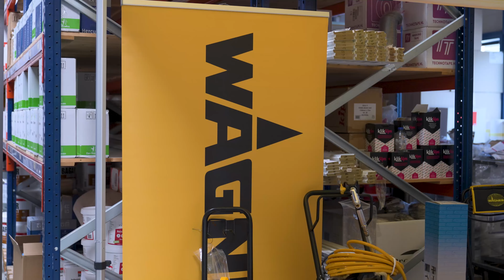Zomermarkt 2023 ProCoatings